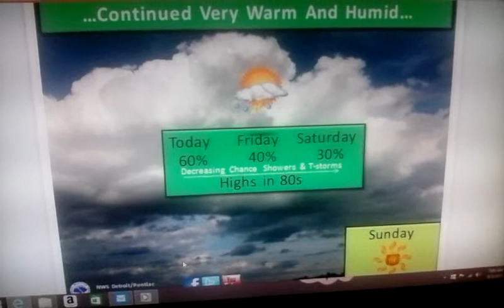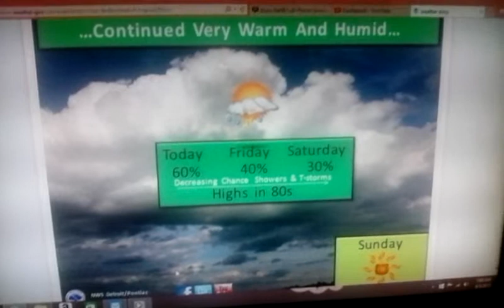Very Warm And Humid Continued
Warm Weather Again Today in Southeast Michigan